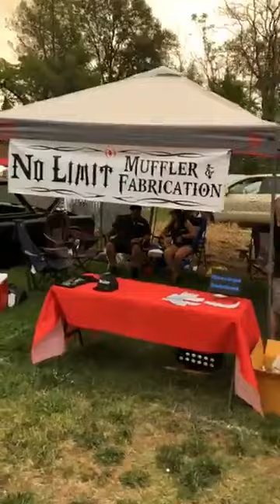C10 intervention 2020,